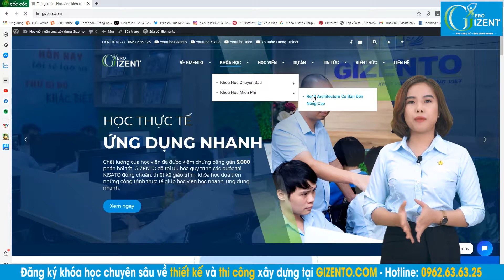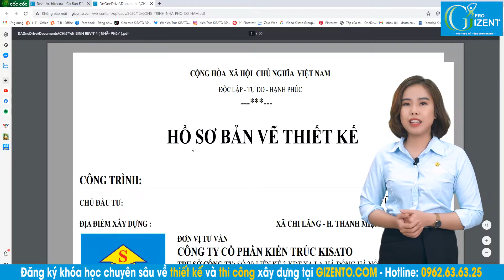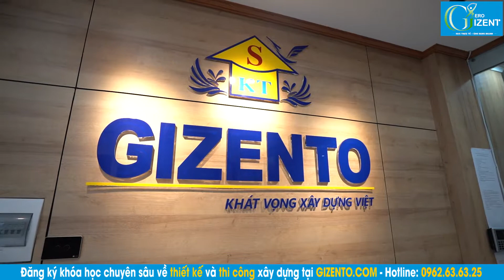Khóa Học Revit Architecture Từ Cơ Bản Đến Nâng Cao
GIZENTO giới thiệu Khóa Học Revit Architecture Từ Cơ Bản Đến Nâng Cao, nơi trau dồi kiến thức, học hỏi kinh nghiệm đồng thời nâng mức lương lên đến 8 con số.
XEM CHI TIẾT:
Với phương châm "Học thực tế - Ứng dụng nhanh" học viên sẽ được thực hành liên tục trên công trình thực tế để mau chóng áp dụng kiến thức vào công việc của mình.
✔ Khi tham gia khóa học này, bạn sẽ được trang bị đầy đủ tư duy, kiến thức liên quan đến khóa học.
✔ Khóa học được mở ra với những phần học như: làm quen với giao diện, công cụ quan sát đối tượng, cách tạo lưới trục và tạo Family đầu lưới, cách tạo cao độ và tạo Family đầu cao độ, các lệnh dựng hình cơ bản,…vv
✔️Khóa học về dựng hình và bổ chi tiết công trình bằng phần mềm Revit
✔️Khóa học bóc tách vật tư và dự toán công trình
✔️Khóa học thiết kế nội thất công trình bằng phần mềm 3dsmax
✔️Khóa học thiết kế từ đường, nhà thờ họ từ A tới Z
🏡ĐỊA CHỈ:
- Miền Bắc:
+  Khu Đô Thị Thanh Hà, Quận Hà Đông, TP Hà Nội
+  Văn Phòng Ninh Bình: Khánh Trung, Yên Khánh, Ninh Bình
+  Nhà trải nghiệm thực tế: Căn 5/11 – Tiểu khu The Mansion, Khu đô thị
Park City, Quận Hà Đông, TP Hà Nội
- Miền Trung: Khúc Hạo, quận Sơn Trà, TP Đà Nẵng
- Miền Nam: khu đô thị Park Riverside, Q9, thành phố Hồ Chí Minh
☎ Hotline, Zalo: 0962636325